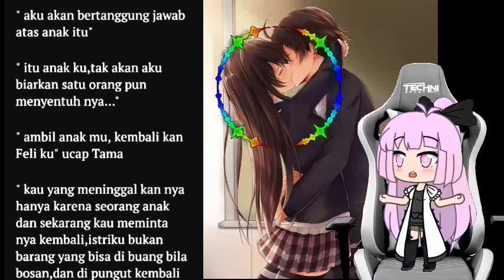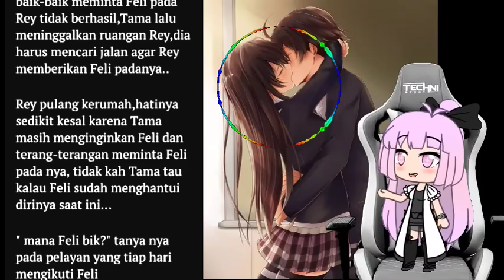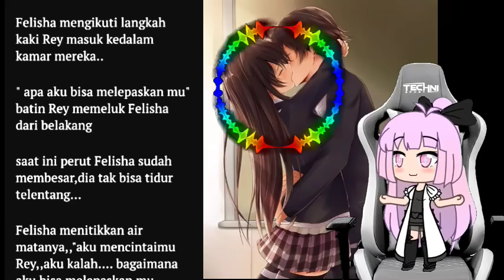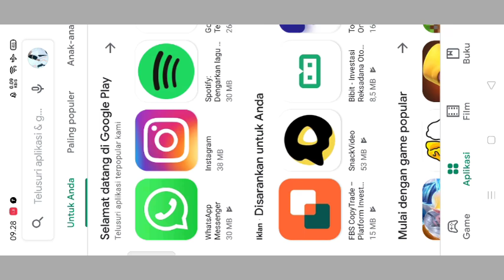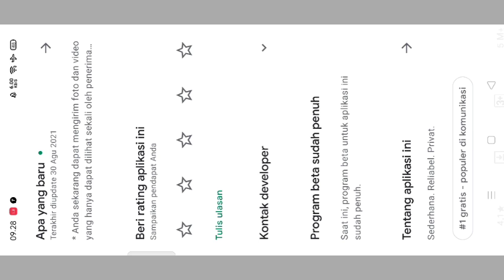Cerpen Romantis Cerpen Romantis masuk kedalam